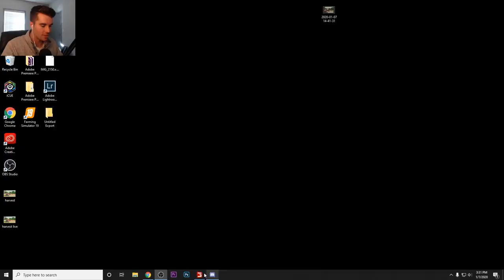CORN HARVEST CREW! MOVIN' FIELDS & SWITCHING TO CORN (ROLEPLAY) | FARMING SIMULATOR 2019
We still have wheat and beans in the field, but there's a lot of corn to pick so I figured we would knock some of that out of the way. Last Livestream was fun so I figured I would do another long one. Hope you guys enjoy!

FREQUENTLY ASKED QUESTIONS:

1. How do you get the game?

2. Can you get mods for Xbox One or PS4 (talking about FS19 not FS17)?

3. Where do you get your mods?

4. Why is it called the Squad if it is only one person?

5. Can I play with you?